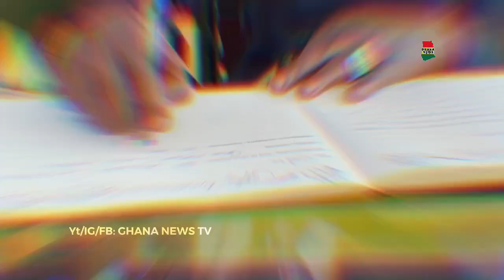Lydia Forson breaks down in tears at Colleague Ekow Blankson’s 1 week, Kalybos, David Osei, Bill Asa